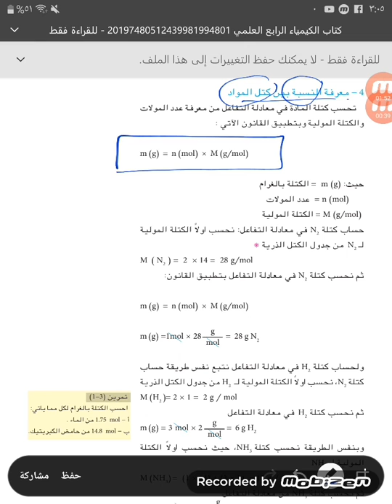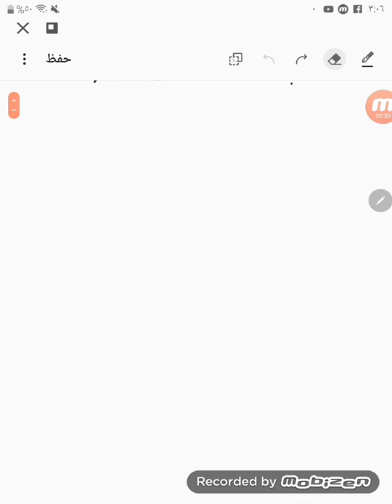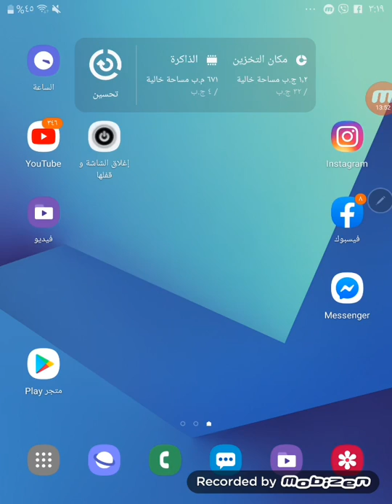الدرس الثاني / الكيمياء / الرابع العلمي الفصل الثالث المعادلات والحسابات الكيميائية